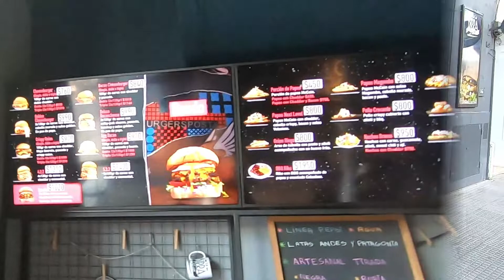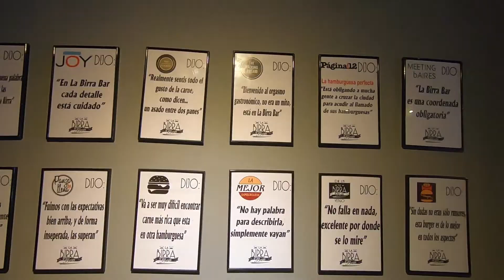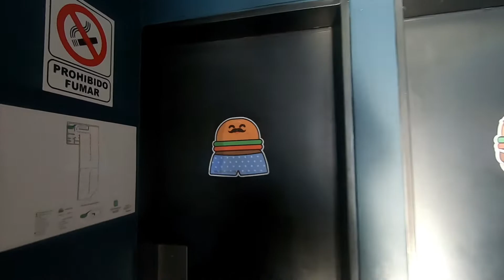👑Porque La Mejor HAMBURGUESA de USA es Argentina?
La mejor hamburguesa de estados unidos es argentina? y en el dia de la hamburguesa quisimos probar la hamburguesa de la birra bar en buenos aires!!

Copyright:

Video de mi creación imágenes y audios.
Música y Efectos: Biblioteca youtube -sin atribución-